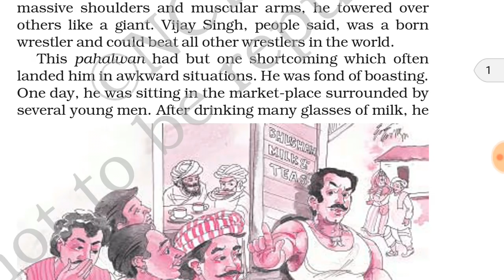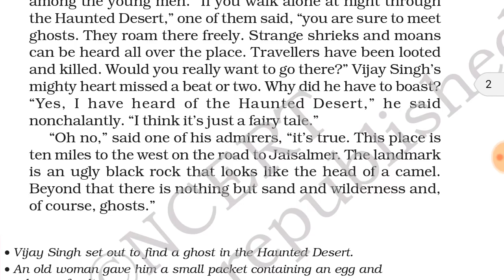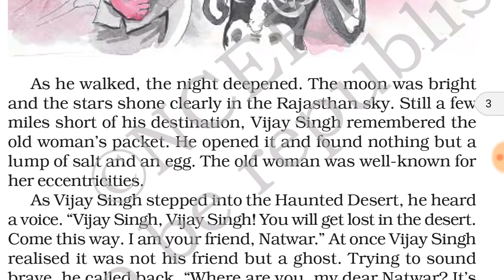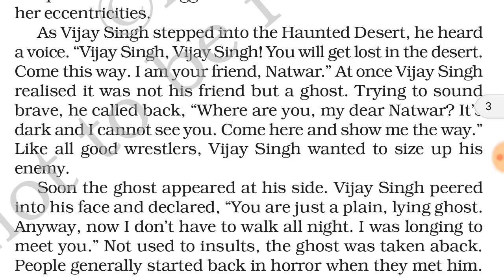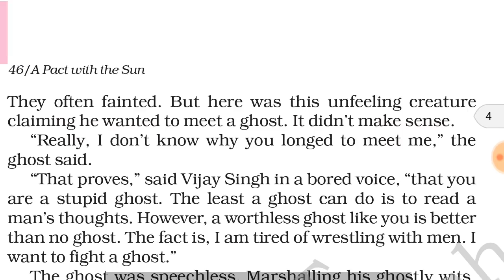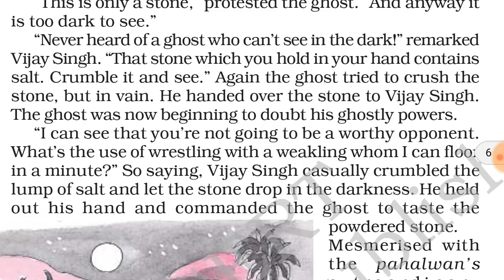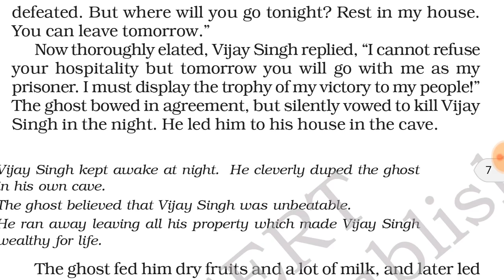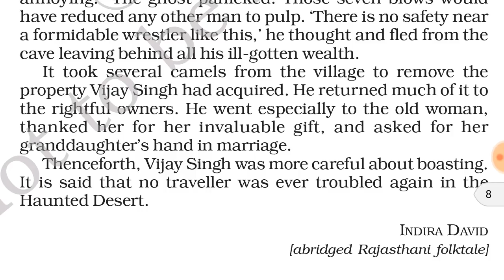A strange wrestling match हिंदी में